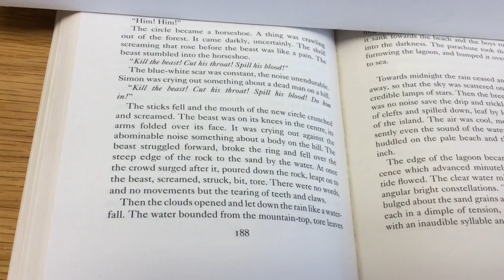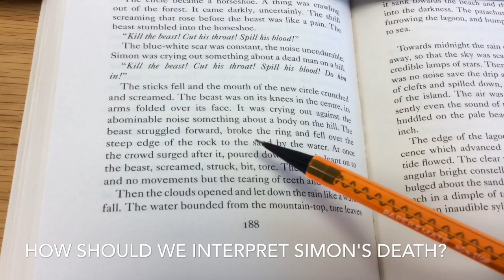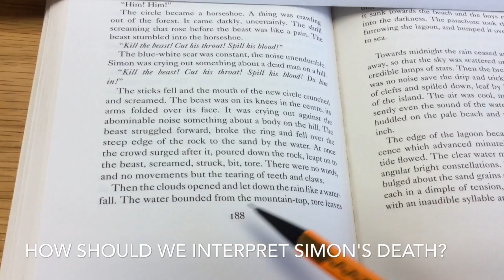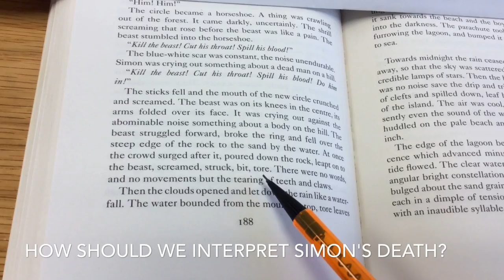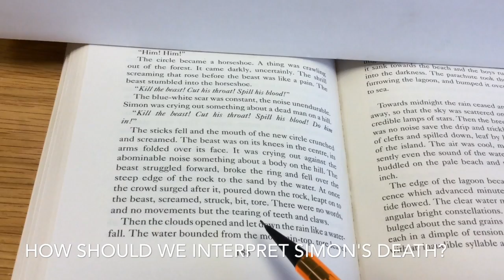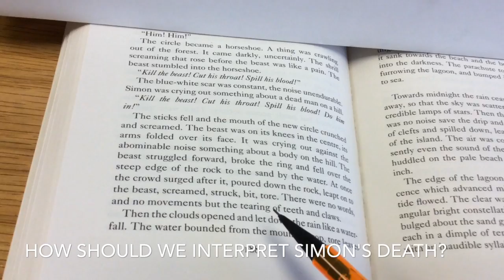Simon's Death and Christian Symbolism in Lord of the Flies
They are much more informative and more detailed than every other guide at the same price. This video looks at the symbolism Golding uses in describing the death of Simon, including the parody of transubstantiation in mocking Simon as a Christ like figure.